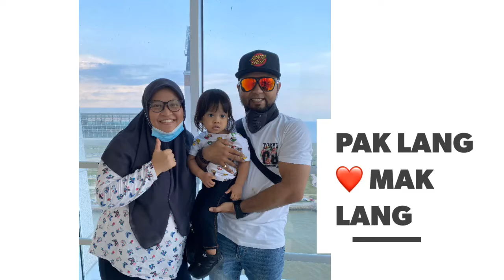Family Trip to Terengganu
Cuti persekolahan penggal Ogos 2020